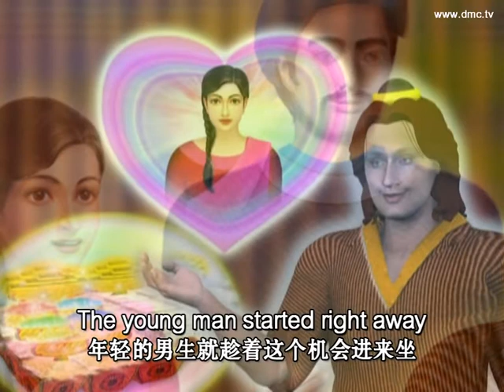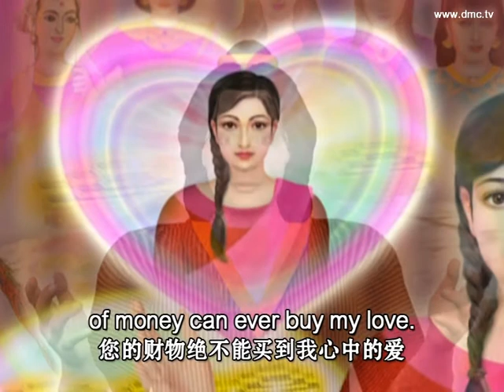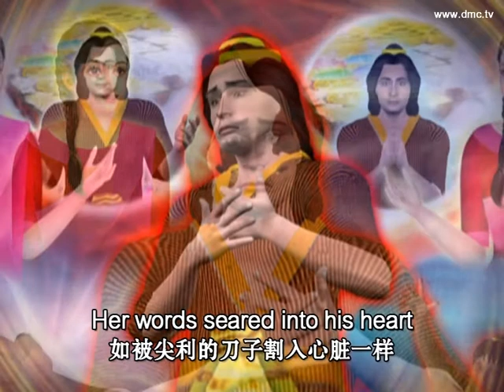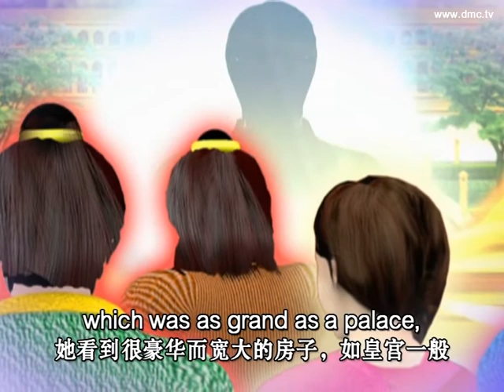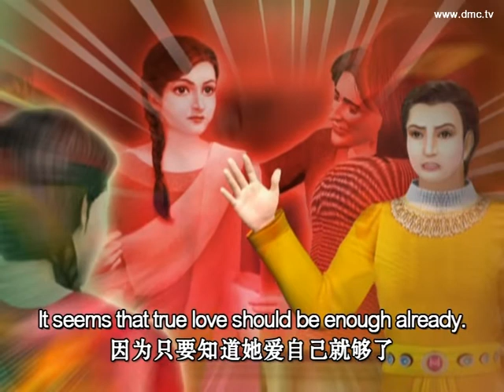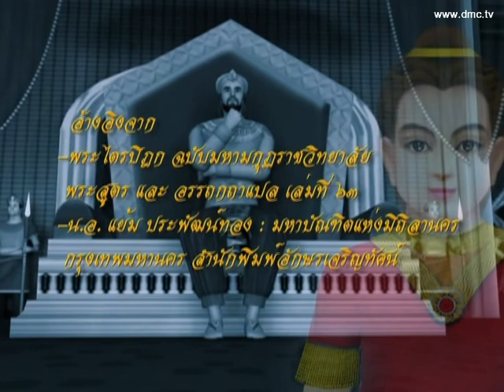มโหสถบัณฑิต ผู้ยิ่งด้วยปัญญาบารมี ตอนที่ 70